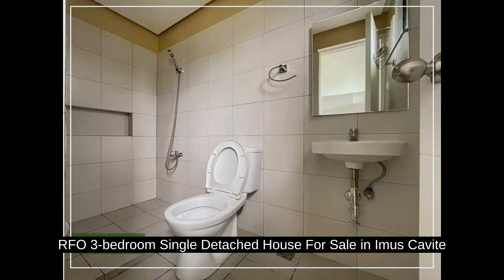RFO 3-bedroom Single Detached House For Sale in Imus Cavite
House Type: Single Detached House
Number of Bedrooms: 3
Number of Bathrooms: 2
Floor Area in sqm: 203.61 sqm.
Lot Area in sqm: 150 sqm.
Number of Floors: 2
Number of Car Parking Spaces: 2